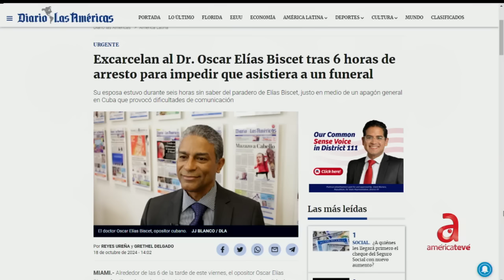Abogado Marcell Felipe le contesta al Ministro que pidió a cubanos que compren sus paneles solares